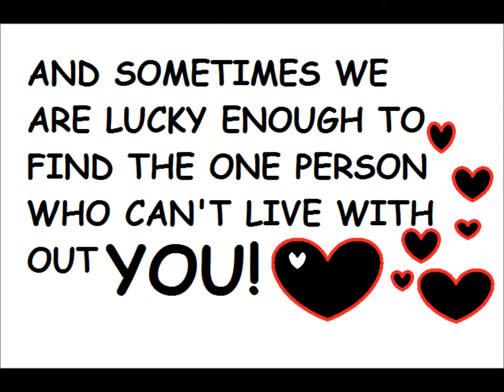Aaron and Leslie cartoon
how cute is this?